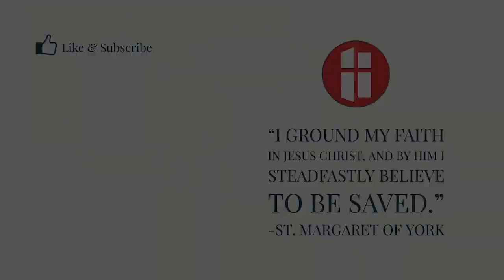Homily: Enter His Glory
Fr. Pasala's homily for 2nd of Lent

SUPPORT SMOY

By Mail:
St. Margaret of York
9499 Columbia Rd.